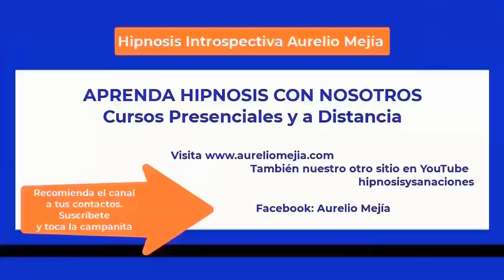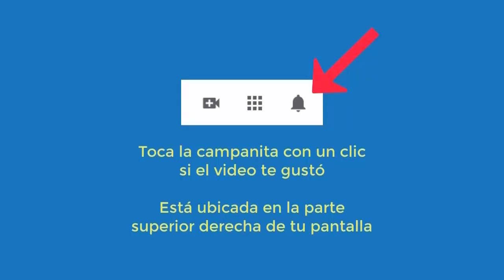5738 Aurelio Mejia hipnosis. Rencores, timidez, rencor, explosiva con mamá, divorciada, me crié con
Hipnosis introspectiva por Aurelio Mejía. Rencores, timidez, rencor, explosiva con mamá, divorciada, me crié con los abuelos. Lima, Perú, 15 diciembre 2015.